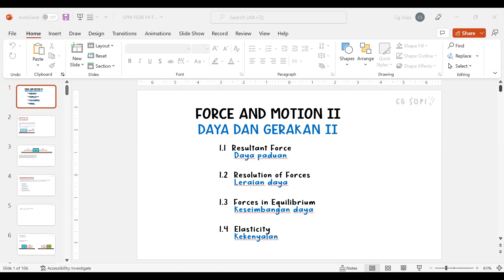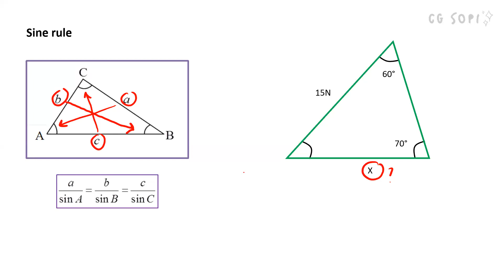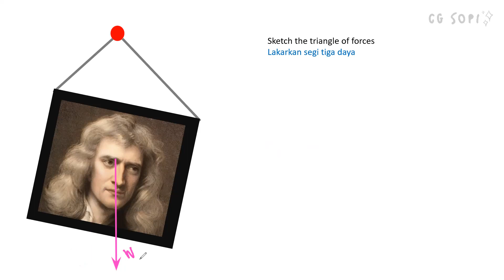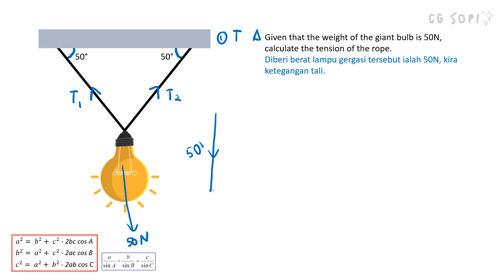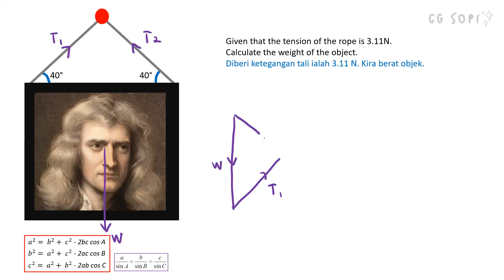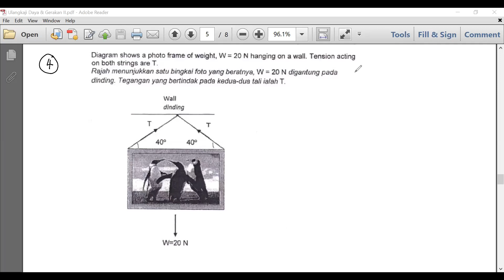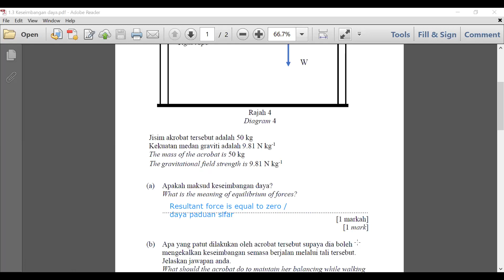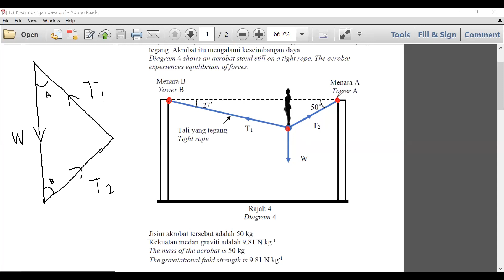FOC 1.3 Keseimbangan daya